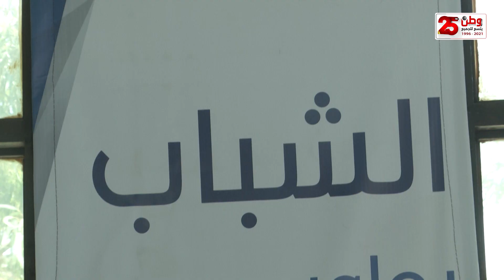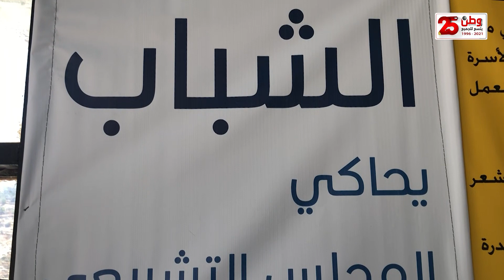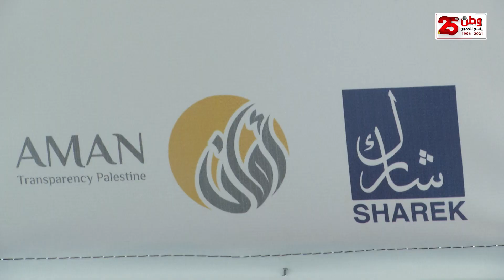"شباب فلسطين" : آن الاون لاجراء الانتخابات و اعطاء الشباب فرصتهم في صنع القرار